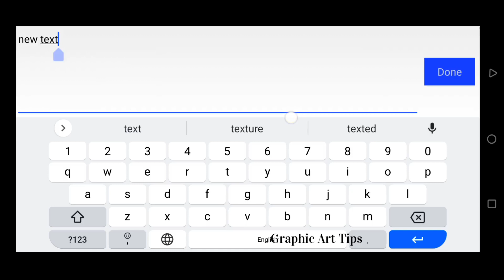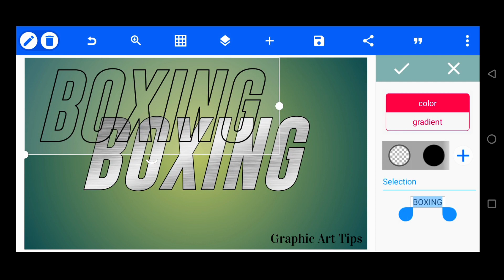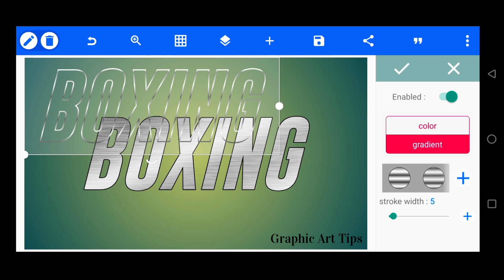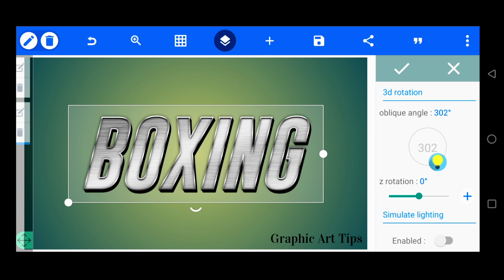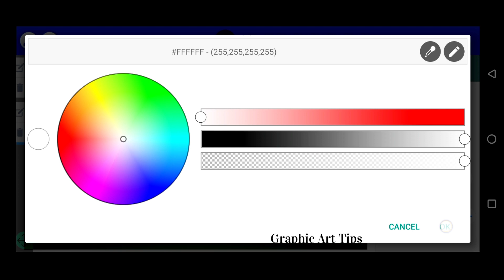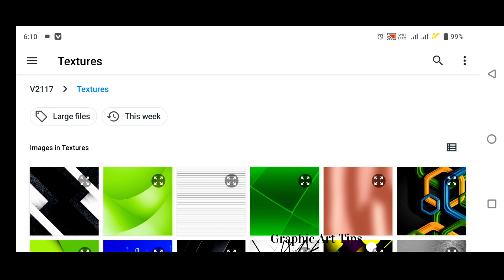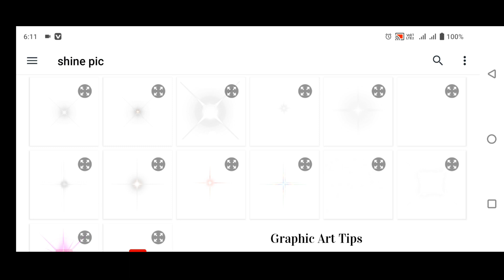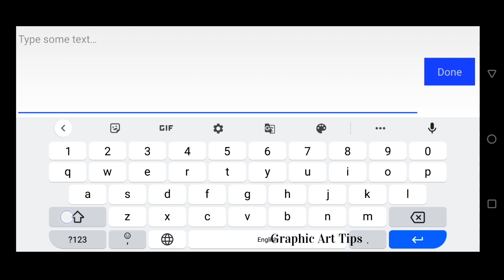Boxing Text Effect in pixellab | free plp file download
In this tutorial, we will show you how to make a Boxing Text Effect design in Pixellab using the android mobile phone . This is a great way to create a custom Text Effect design using mobile .

इस ट्यूटोरियल में, हम आपको दिखाएंगे कि Android मोबाइल फोन का उपयोग करके Pixellab में Boxing Text Effect डिज़ाइन कैसे बनाया जाता है। मोबाइल का उपयोग करके कस्टम Text Effect डिज़ाइन बनाने का यह एक शानदार तरीका है।

Queries Solved:
Boxing Text Effect in pixellab
pixellab
pixellab tutorial
free plp file download
pixellab tricks
Password Show in Video plz don't skip video Plz. Subscrib more plp files